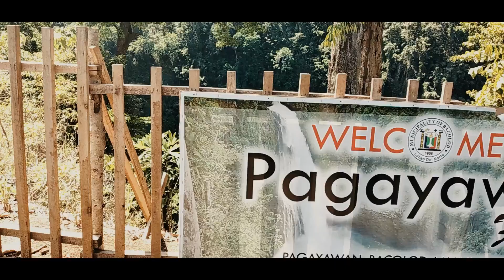Visiting Beautiful Places in Bacolod Lanao del Norte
This video was taken last January 26,2020. People in this video are my classmates, we made this vlog for the sake of our grades. I hope u guys will enjoy the beauty of Bacolod as how we enjoyed it. You can freely visits these places,the entrance fee are so much affordable. Thank you guys! No hate Spread Love